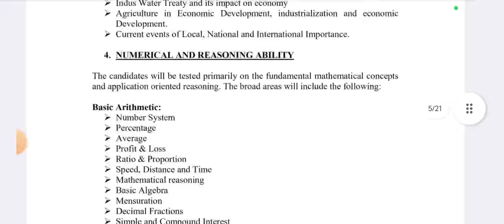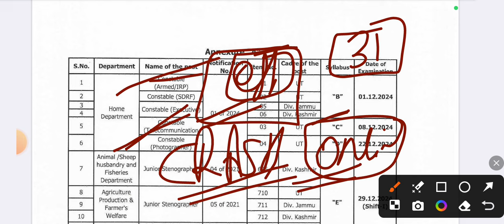JKSSB Exam Calendar Out 🔥 JKP Constable Exam : 1 December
Content of the Video :

1) Jammu Kashmir jobs
2) JKP Constable Recruitment 2024
3) JKP Syllabus
4) Jammu Kashmir Police constable Recruitment 2023
5) jk Latest Info Update
6) jammu Kashmir vacancies
7) selection jkp

vacancy 2022,anganwadi vacancy 2022 jammu kashmir,jobs in jammu and kashmir,jammu and kashmir jobs 2023,jammu kashmir news,jammu kashmir govt jobs